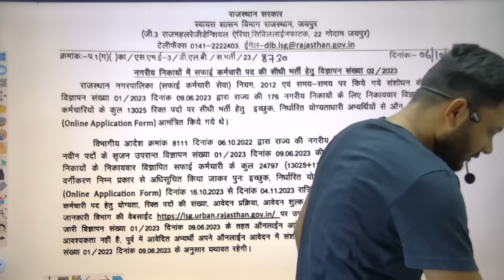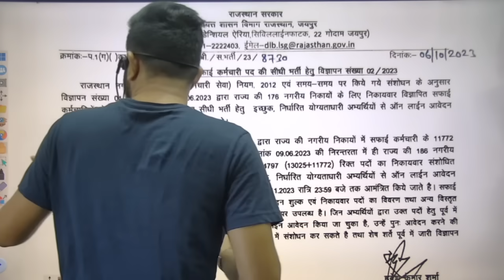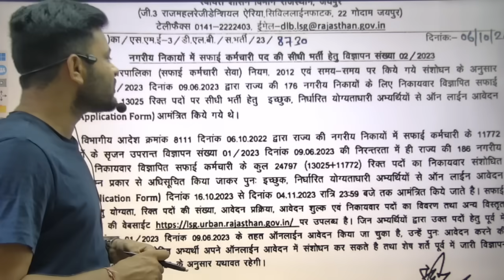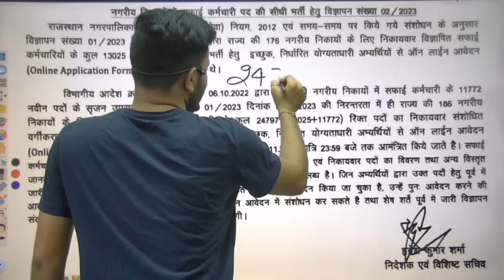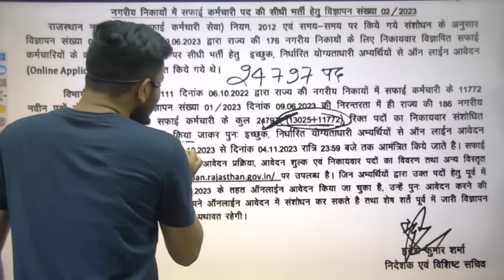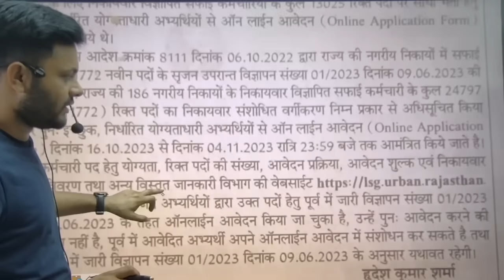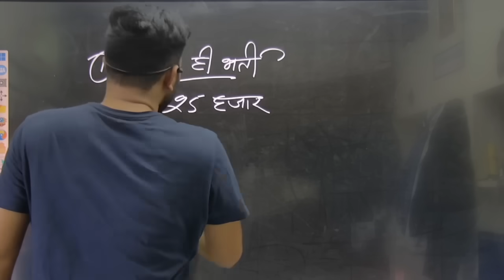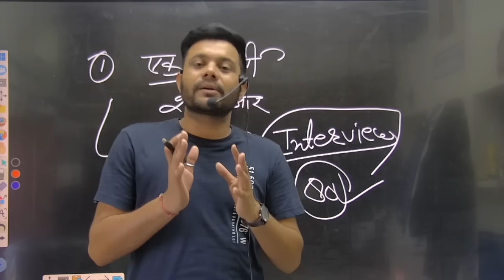नगर पालिका सफाई कर्मचारी भर्ती 24797 पदों पर आवेदन शुरू| राजस्थान नई भर्ती 2023 विज्ञप्ति